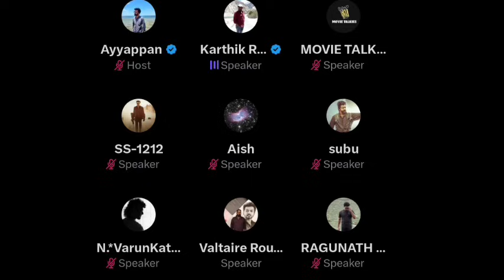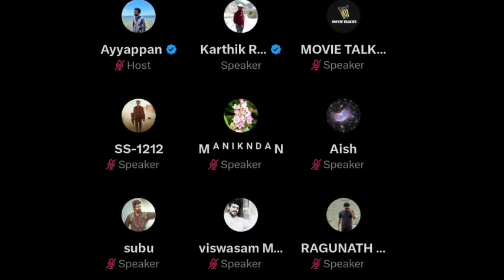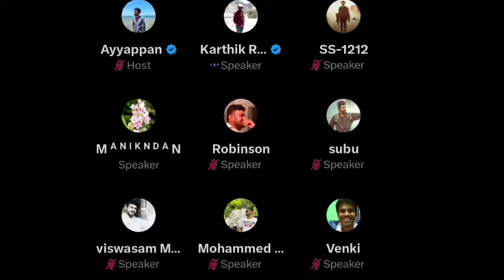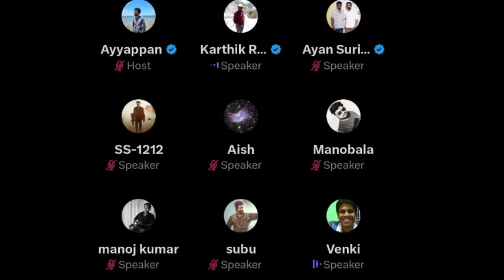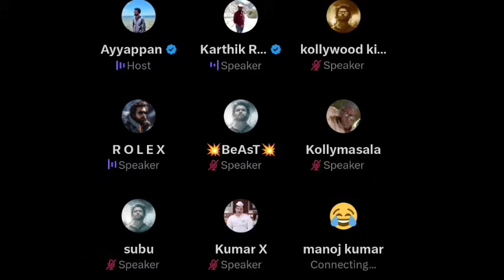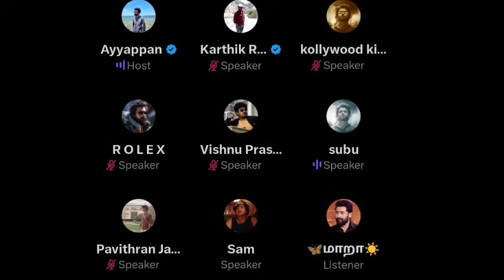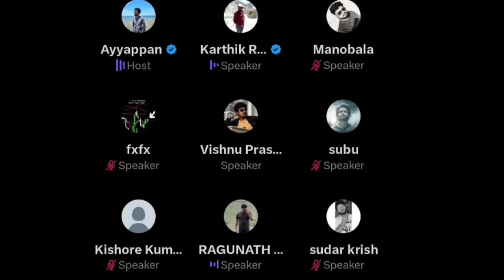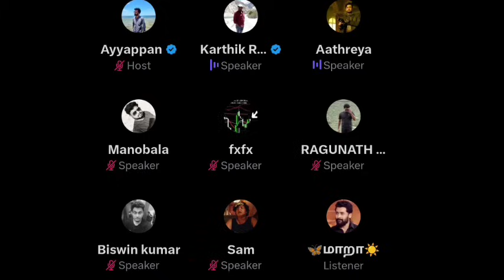SK Speech தவறு இல்லை | TVK மாநாடு | Mysskin Speech | Time Pass Space Full Video